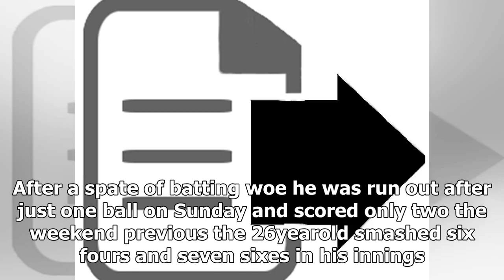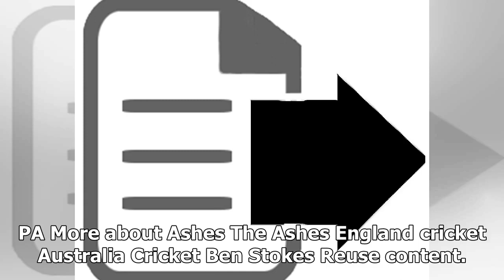Ben stokes strengthens ashes call-up hopes with 93 runs off just 47 balls